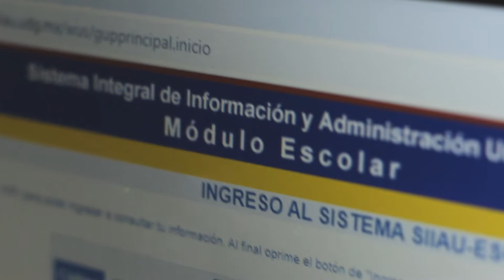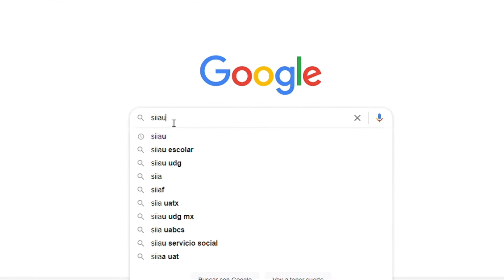¿Qué es el SIIAU y para qué me sirve como alumno?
El Sistema Integral de Información y Administración Universitaria (SIIAU) es una plataforma que se utiliza en toda la red universitaria de la UdeG, incluidos los Centros Universitarios y las preparatorias del Sistema de Educación Media Superior, para resguardar y consultar la información esencial de la comunidad estudiantil y académica, como lo son los horarios, las calificaciones, el kardex y las órdenes de pago.

Aquí te decimos como ingresar.